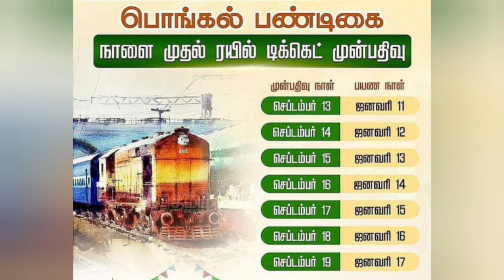பொங்கல் ரயில் டிக்கட் முன்பதிவு நாளை முதல் துவக்கம்atqnews